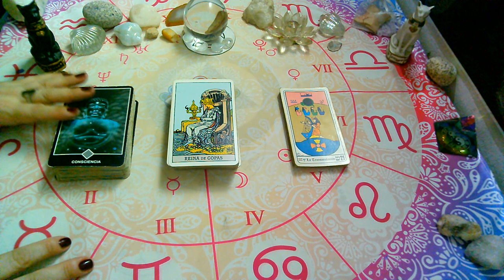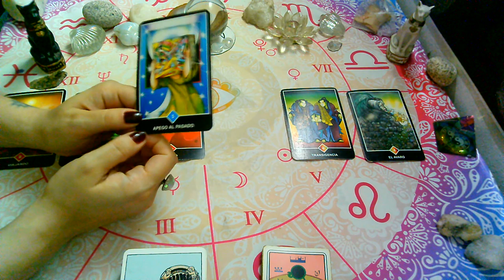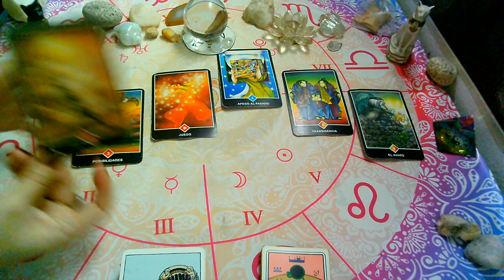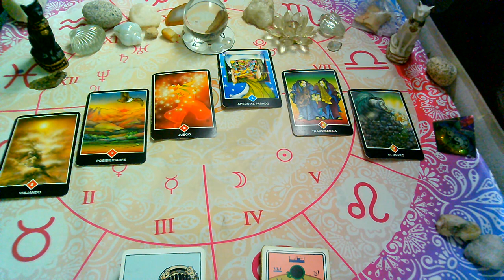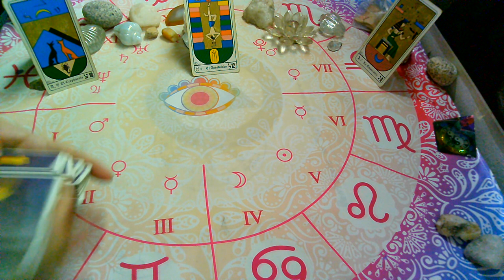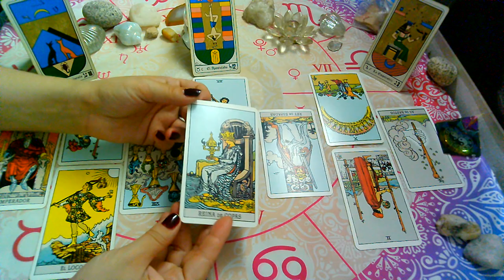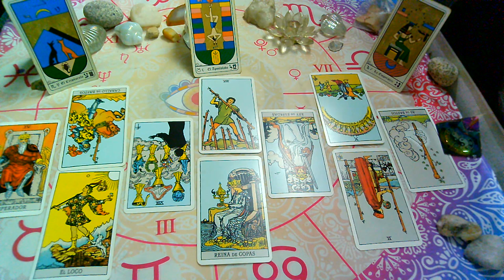ENERO!!!♍VIRGO♍"PERSONA ESPECIAL/EX PAREJA"Que siente?Que piensa?Que hará?(1ra quincena)2021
Lectura Intuitiva de PERSONA ESPECIAL Y EX PAREJA para el signo de VIRGO
sol, luna y ascendente para (ENERO, 1ra quincena, 2021).

💜FanPage FACEBOOK :
@Supernova tarot

Creative Commons.